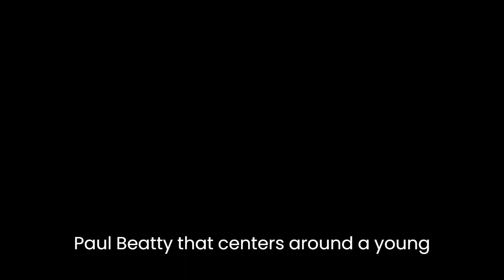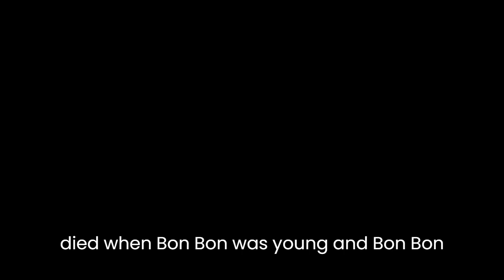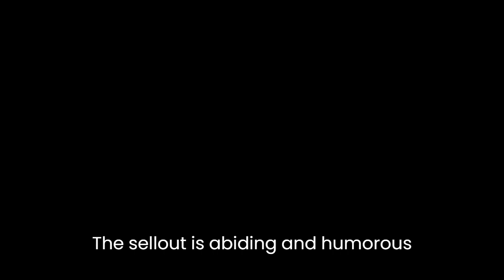"The Sellout" By Paul Beatty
The Sellout is a satirical novel by Paul Beatty that centers around a young man named Bonbon who lives in a fictional Los Angeles neighborhood of Dickens, which has been removed from the map due to gentrification.
Bonbon is on trial for attempting to reinstitute slavery and segregation in Dickens. The novel begins with Bonbon being arrested and taken to the Supreme Court, where he is being tried for agricultural theft and reinstituting slavery and segregation. He is accompanied by his lawyer Marpessa, who is also his girlfriend. As the trial progresses, Bonbon tells the story of how he came to be on trial and the events leading up to it.  Growing up in Dickens, Bonbon was close with his father, who was a social scientist and professor at the local college.

His father died when Bonbon was young and Bonbon was raised by his mother and grandfather.
Bon Bon's grandfather was a sharecropper who had fled the Jim Crow South and settled in Dickens, where he established a successful farm. After Bonbon's grandfather dies, the farm is taken over by the government and turned into a landfill. Bon Bon's mother, who had worked as a school teacher, is also forced to retire due to budget cuts.

Feeling disillusioned and abandoned by the government, Bonbon decides to take matters into his own hands and bring back segregation and slavery in Dickens as a form of protest. Bonbon's actions spark outrage and controversy, and he becomes the subject of national attention. He is eventually arrested and brought to trial, where he must defend his actions and the importance of preserving the history and culture of Dickens.
Throughout the novel, Beatty uses satire to comment on issues such as gentrification, racism, and the commodification of black culture. He also explores the theme of identity and the ways in which society constructs and imposed labels on individuals.

The sellout is abiding and humorous critique of contemporary society and its treatment of marginalized communities. It is a thought provoking and provocative novel that challenges readers to consider their own views and biases.